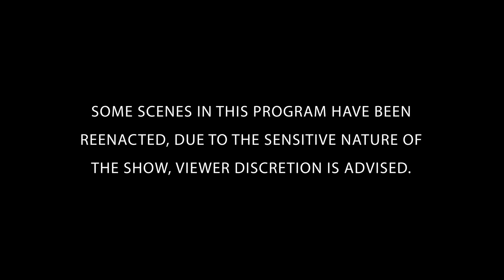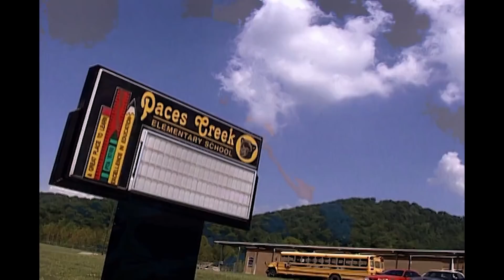A Mother Discovers Her Young Son Was Missing From School | The FBI Files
When the few leads quickly turned cold, the FBI was called in to assist in the investigation, in this sneak peak from this weekend's Full Episode. Unravel the mystery alongside the FBI's greatest law enforcers and forensic scientists.